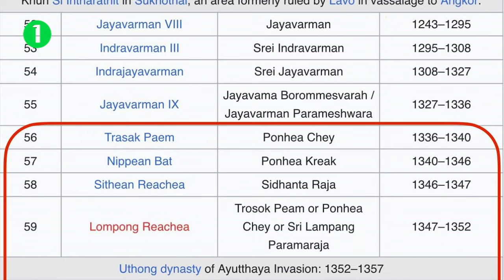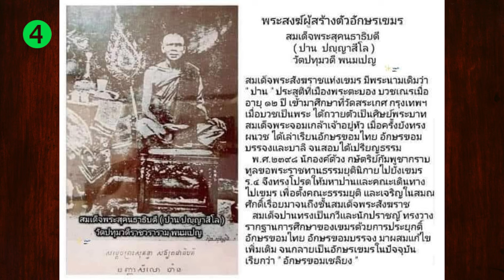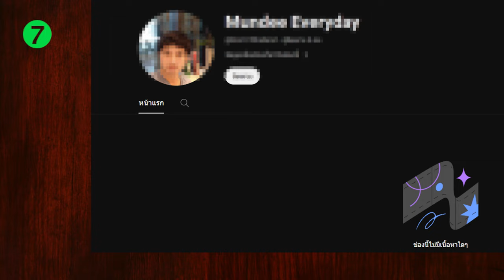Ep55 คำพูด "เขมรโบราณ" และแผนที่อาณาจักรเขมร หลอกลวงคนทั้งโลกมานานแล้ว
อักษรขอมมีอยู่ในจารึกทั้งในสยามและกัมพูชา ส่วนอักษรเขมรไม่เคยมีในศิลาจารึกโบราณเลย เพราะอักษรเขมรเพิ่งเกิดขึ้นในสมัย รัชกาลที่ 4 นี้เอง ในอดีตจนถึงปัจจุบัน ที่มีหลายคนพูดว่า เขมรโบราณ เป็นสิ่งที่คลาดเคลื่อนมานาน
           ผมเคยนำข้อเขียนของนักวิชาการมาอ่าน มีคำว่า เขมรโบราณอยู่ด้วย เมื่อเผยแพร่ในยูทูปไปแล้ว
เพื่อน 2 ดร. บอกว่าให้ลบคลิปทิ้งไปเลย เพราะคำว่าเขมรโบราณไม่มี มีแต่อักษรขอม ถ้าเผยแพร่ไปแล้ว คนรุ่นหลังจะเข้าใจผิด นักวิชาการที่พูดว่า เขมรโบราณ แสดงว่ายังไม่รู้จริง จำข้อความของนักวิชาการฝรั่งมาพูด
ก่อนหน้านี้ผมเคยพูดเหมือนกัน แต่ปัจจุบันผมเลิกพูดไปนานแล้ว ผมอยากจะเสนอความเห็นถึงนักวิชาการสัก 7 ข้อ ดังนี้
          1. ท่านเชื่อว่า ขอม สร้างปราสาท เมื่อขอมสร้างเสร็จ ขอมจะบันทึกเป็นภาษาอะไร เมื่อขอมสร้างปราสาท ก็ต้องจารึกเป็นภาษาขอม นี่เป็นคำตอบที่ถูกต้อง ไม่มีเหตุผลอะไรที่ต้องบันทึกเป็นภาษาเขมร นักอ่านจารึกเขมรเองก็พูดว่า เป็นอักษรเขมรโบราณ เพราะเขาเลี่ยงที่จะพูดว่าอักษรขอม เพราะไม่รู้จักขอม คนเขมรเมื่อก่อนเป็นแรงงานสร้างปราสาท อยู่กับขอมมานาน 400 ปี จนพูดภาษาขอมได้จนปัจจุบันนึกว่าภาษาขอมเป็นภาษาตนเอง พระเจ้าแตงหวานเป็นสามัญชนที่มีชายาเป็นธิดาของพระเจ้าชัยวรมัมที่ 9  พ.ศ. 1879 ได้ปลงพระชนม์พ่อตา และตั้งตนเป็นกษัตริย์ ตั้งแต่นั้นมากษัตริย์ของกัมพูชาไม่เคยมีชื่อลงท้ายว่า วรมัน หรือ วรมัม อีกเลย ขอมหนีมาเสียมโคก มาที่เมืองละโว้ ต่อมาได้สร้างกรุงศรีอยุธยา สมัยต่อมาได้ยกทัพไปปราบหลาน (ลูกของน้องสาว) เพราะเอาใจออกห่าง คำว่า ขอมแปรพัตร์ เกิดขึ้นในสมัยนี้
         2. อยากสอบถามนักวิชาการว่า ชื่อกษัตริย์ขอมทั้งหมดที่มีชื่อลงท้ายว่า วรมัม ทำไมต้องอ่านชื่อลงท้ายว่า วรมัน แสดงว่าอ่านชื่อตามนักวิชาการฝรั่งใช่หรือไม่
         3. คนสมัยเมื่อ 1 พันปีมาแล้ว รู้ภาษานี้จนสามารถจารึกได้ถือว่าไม่ธรรมดา เช่น พระนางอินทรเทวี หรือ อินทะระเทวี ชายาพระเจ้าชัยวรมัมที่ 7 ที่สามารถสร้างจารึกสันสกฤตที่ปราสาทพิมานอากาศได้อย่างสมบูรณ์
ไม่มีข้อบกพร่อง สมัยนั้นชาวเขมรยังเป็นแรงงานสร้างปราสาท รวมทั้งชาวจามด้วย ผมเห็นจารึกจามที่จารึกด้วยอักษรปัลลวะ ที่พบที่เมืองวิชัยโบราณ ปัจจุบันอยู่ที่เมืองนินห์บินห์ เวียดนาม ต้องนับว่าผู้จารึกเป็นพราหณ์ที่มีความรู้เรื่องอักษรปัลลวะ เป็นอย่างดีเช่นเดียวกัน สมัยนั้นคนเขมรไม่รู้เรื่องภาษาสันสกฤต เพราะเป็นแรงงานสร้างปราสาทไม่ได้เรียนหนังสือ
          คนสมัยปัจจุบัน พ.ศ. นี้ที่สามารถอ่านได้เพราะได้เรียนหนังสือ จึงสามารถอ่านจารึกโบราณได้ คนสมัยปัจจุบัน พ.ศ. นี้ที่สามารถอ่านได้เพราะได้เรียนหนังสือ จึงสามารถอ่านจารึกโบราณได้ เมื่อผมพูดถึงจารึกขอม คนระดับอ่านจารึกก็เข้าใจ นักอ่านจารึกโบราณที่เป็นคนเขมรปัจจุบันก็เข้าใจ ผมจะขอยกตัวอย่างนักอ่านจารึกเขมรคนหนึ่ง ที่มีชื่อขึ้นต้นด้วย ส เสือ และนามสกุล ขึ้นต้นด้วย ว แหวน ก็เข้าใจเช่นเดียวกัน แบบที่ผมเข้าใจ แต่เขาจะแสดงความเห็นตรง ๆ ไม่ได้ ส่วนคนที่มาโพสต์คอมเมนต์ในยูทูป ก็เป็นผู้ที่ไม่รู้เรื่องนี้ ก็ยังพูดแต่ว่าเป็น อักษรเขมรโบราณ รวมทั้งนักอ่านจารึกโบราณของไทยด้วย ทำให้ความเป็นจริงคลาดเคลื่อนไปหมด เป็นแบบนี้มา 100 ปีมาแล้ว แสดงว่า คนพูดยังไม่เข้าใจอะไรอีกมาก
         4. ใน 3 จังหวัดในอีสานใต้ ปัจจุบันพูดภาษาขอม มีหลายคำที่ไม่เหมือนกับเขมรในกัมพูชา อยากถามท่านว่าท่านอ่านภาษาขอม ภาษาเขมร และพูดได้หรือไม่ ถ้าท่านพูดไม่ได้ ท่านก็ต้องพูดตามเขาว่า เขมรโบราณ ไปอีกนาน
         5. ฝรั่งเศสยึดเขมรไป ก็ต้องโปรโมทเขมรให้มีความภูมิใจว่า ในอดีตเป็นชาติที่ยิ่งใหญ่ มีอาณาเขตไปถึงภาคเหนือ ทำแผนที่อาณาจักรยิ่งใหญ่ ใส่ชื่อว่าเป็น เขมรโบราณ ความจริงคืออาณาจักรขอม  แผนที่เหล่านี้เป็นแผนที่หลอกลวงทั้งสิ้น ที่อ้างว่าเป็นเขมรโบราณอันยิ่งใหญ่ ปัจจุบันมีคนเขมรเหลือเพียง 9 ล้านคน นอกนั้นเป็นชาวเวียดนาม อนาคตจะเหลือคนเขมรสักเท่าไหร่ ยิ่งผู้ปกครองเป็นเชื้อสายเวียดนามในอนาคตไม่ต้องพูดถึง รวมทั้งลาวด้วย
         6. การสร้างปราสาท สร้างจากบนลงล่าง คือสร้างจากดินแดนข้างบนคือ สร้างปราสาทพิมาย ปราสาทเขาพนมรุ้งก่อน แล้วจึงลงล่าง ไปสร้างปราสาทในเขมร ปราสาททั้งหมดในเขมร สร้างหลังจากปราสาทในเสียมทั้งนั้น ไม่นับปรางค์และอโรคยาศาลที่สร้างขึ้นในภายหลัง จารึกที่ปราสาทนครวัด ไม่มีชื่อแม่ทัพคนใดเป็นชื่อแม่ทัพเขมรเลย
         7. ในสมัยเขมรแดง ฆ่าคนที่มีความรู้ไปมาก แม้แต่คนสวมแว่นตาก็นำไปประหาร คนสมัยหลังที่เข้ามาโพสต์ ผมอ่านดูแล้ว เป็นผู้ที่ไม่รู้เรื่องอะไรเลย คนที่มาโพสต์ผมเข้าไปดูประวัติทุกคน เป็นพวกที่ไม่มีตัวตน ถ้าจะโต้แย้งผม ให้บอกชื่อนามสกุลจริง และตำแหน่งมาด้วยเลยครับ ผมพูดสั้น ๆ เพียง 7 ข้อเท่านี้ก่อน จะเพิ่มเติมอีกในภายหลัง

ลิงค์รายการท้ายคลิปนี้